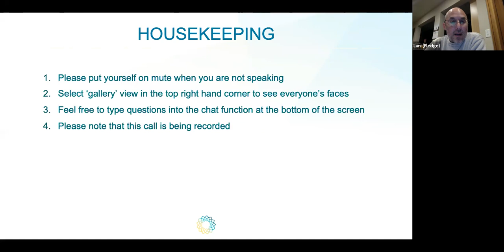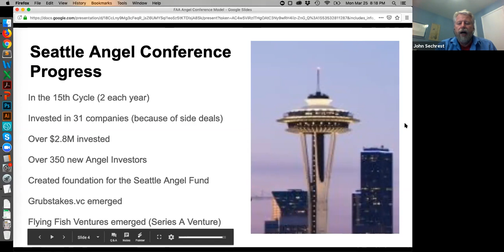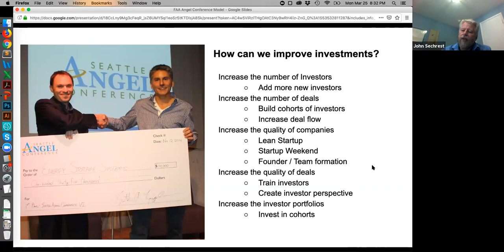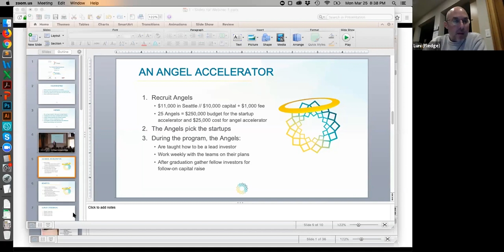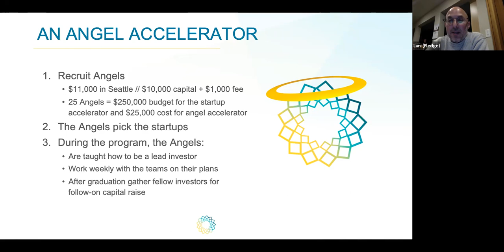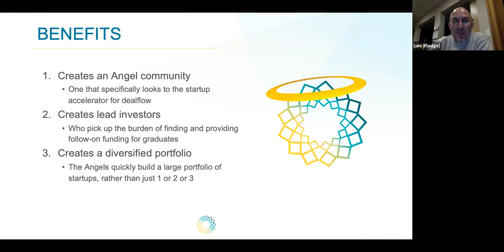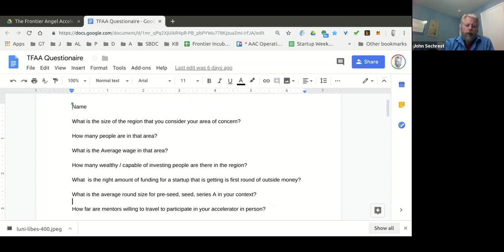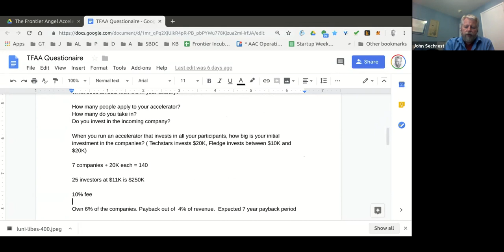Frontier Incubator Masterclass Series: Angel Accelerator Webinar 1